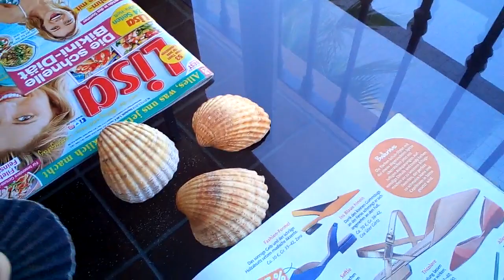2019 PUNTA UMBRIA-AL-ANDALUSI-ESPAÑA "***** HOTEL BARCELO MAR *****" 26.05.2019